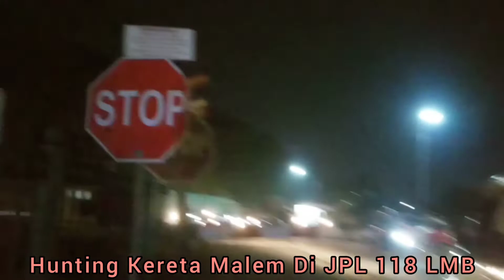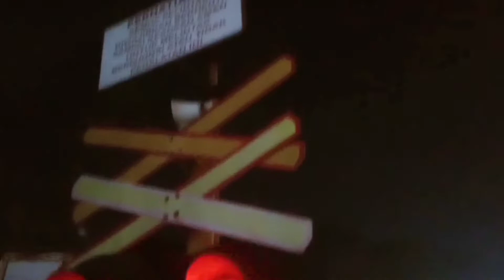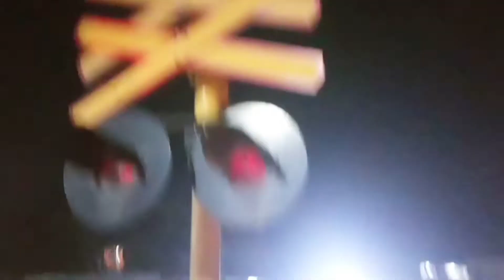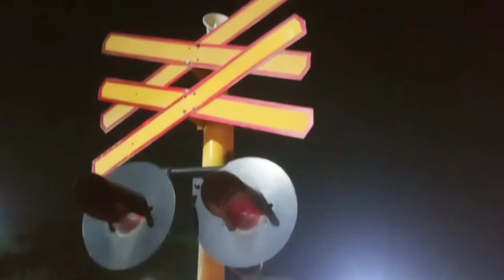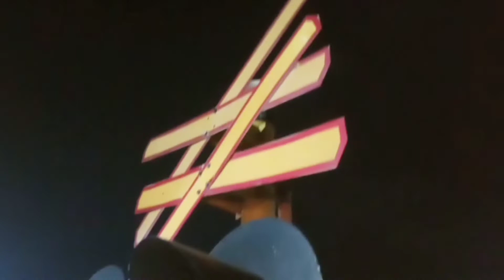Sawunggalih & Taksaka Malam Lewat JPL 118 Lemah Abang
Perlintasan KA JPL 118 Jl. Raya Cibarusah - Lemah Abang Cikarang, Hari Selasa 19 Oktober 2021
Hunting Kereta Api Malam Hari